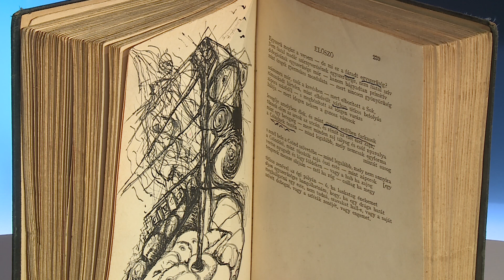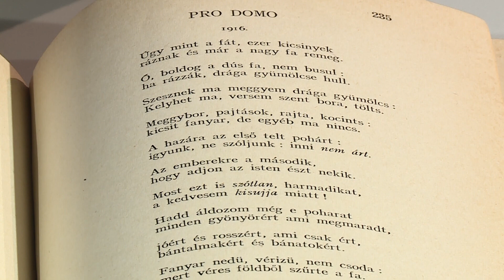Mozaik - közéleti magazin - vendég: Szőcs Géza - 2023.02.27. - Hétfő - SopronTV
A Sopron TV szerda kivételével minden hétköznap megjelenő, Sopron és környékét érintő közéleti hírháttér műsora. A Mozaik mai vendége: Szőcs Géza, grafikusművész.